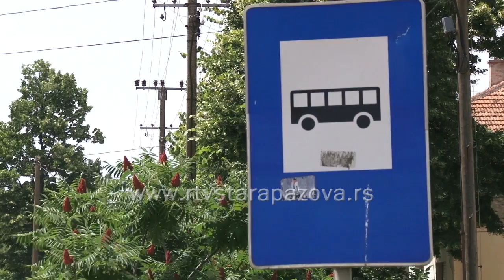Izvinjenje AP Laste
U utorak 21. juna, autobus staropazovačke Lasre Srem koji je iz Starih Banovaca krenuo oko 12. 30 časova, pokvario se u Staroj Pazovi, kod crkve Svetog proroka Ilije, pa su putnici, uglavnom srednjoškolci po velikoj vrućini, do centra morali pešice.